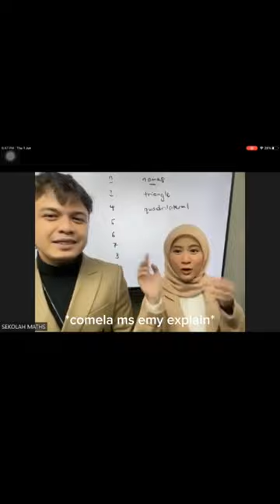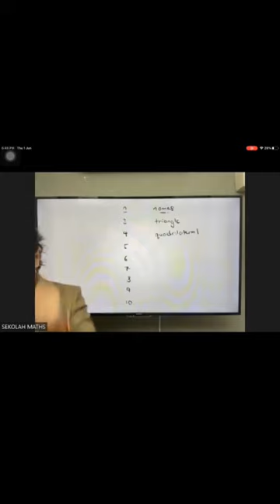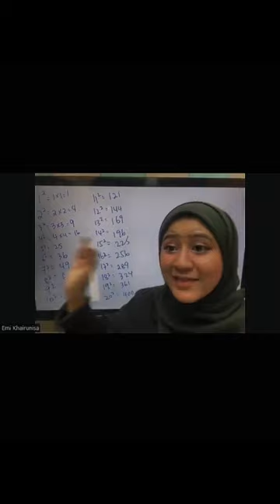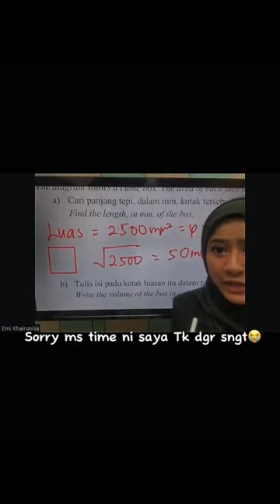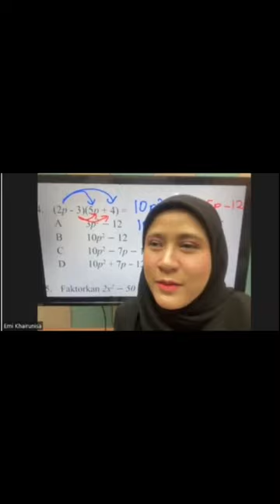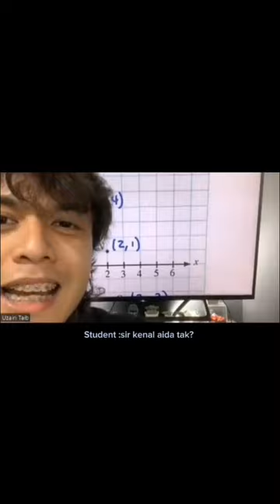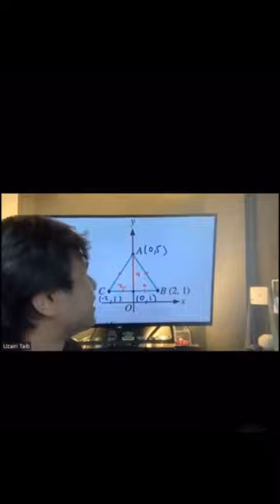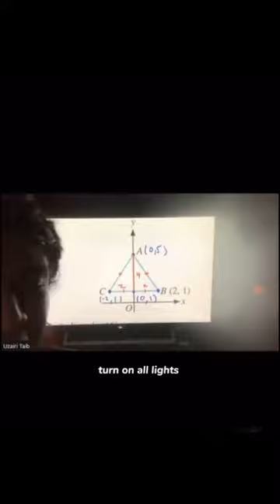complilation tt plusian part 2 (version sir uzairi x ms emy)